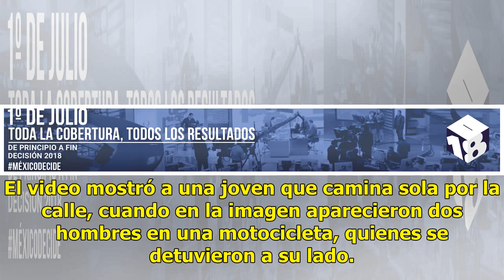Asaltantes en motocicleta roban celular a joven mujer en Coacalco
Dos asaltantes en motocicleta robaron un celular a una joven mujer en Villa de las Flores, Coacalco, Estado de México (Edomex). El video mostró a una joven que camina sola por la calle, cuando en la imagen aparecieron dos ho...